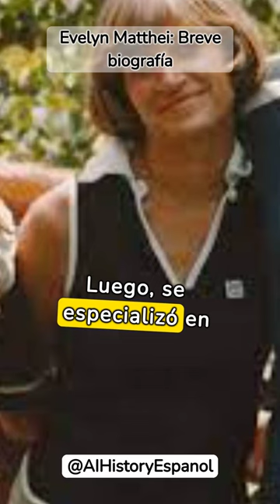Breve biografía de Evelyn Matthei.